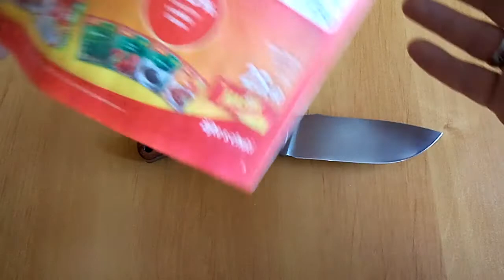Nůž MK III od Přemka Moce - "Mudžahedína"....